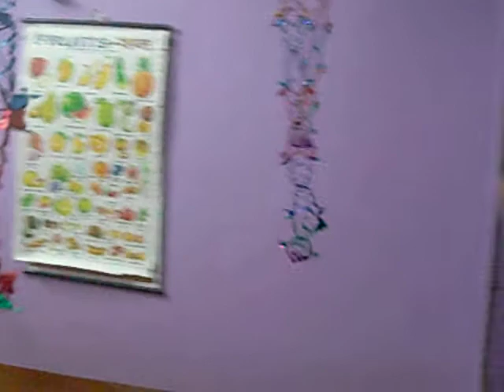birthday of Aryan/simlapal/happy birth day/happy birth day to you